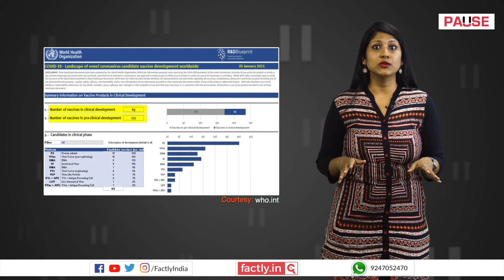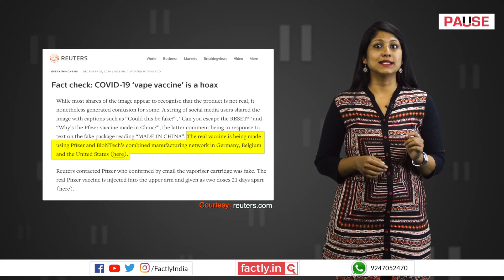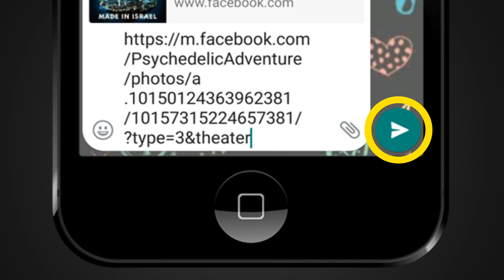Is India 1 of 5 Countries Making COVID-19 Vaccine & Bharat Biotech's Covaxin the Best?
A social media post claims that India is one of only five countries to be developing COVID-19 vaccines and that Bharat Biotech's Covaxin is the most effective of all vaccines in development. We check the veracity of the claims in this video.